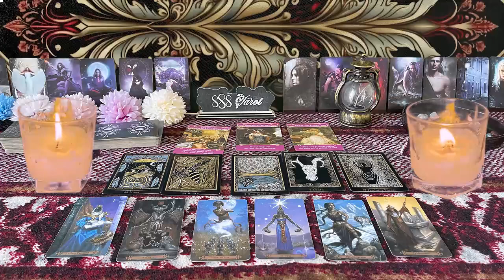CANCER ❤️THIS PERSON SERIOUSLY WANTS YOU TO BE THEIR PERSON💗🫢 OCTOBER 2024 TAROT LOVE READING🔥�